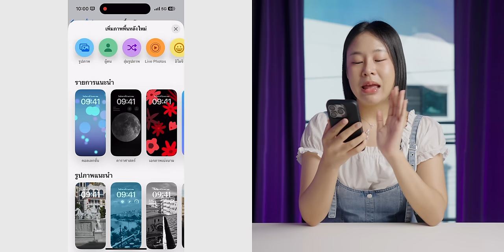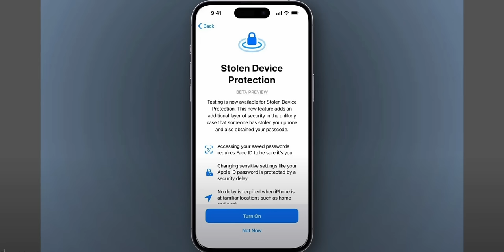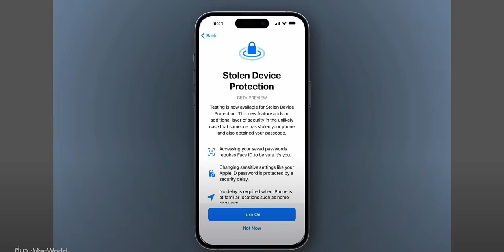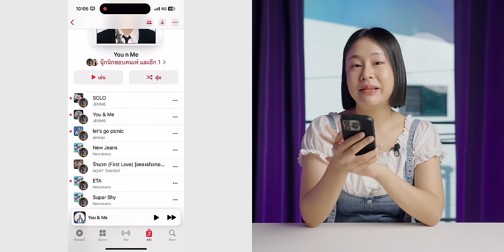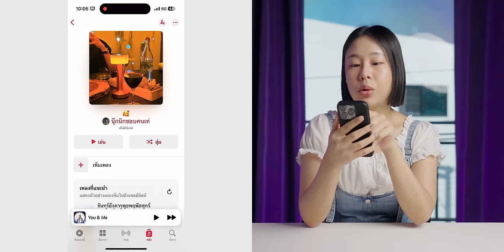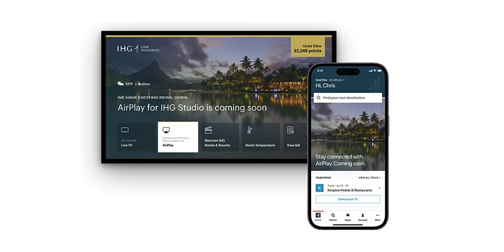iOS 17.3 มาแล้ว! ปกป้องอุปกรณ์ที่ถูกขโมย ภาพพื้นหลังใหม่ และอื่น ๆ ชมสรุปที่นี่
iOS 17.3 ปล่อยให้ทุกคนได้อัปเดตแล้ว ฟีเจอร์ความปลอดภัยใหม่ ภาพพื้นหลังใหม่และการสร้างเพลย์ลิสต์ร่วมกัน ใช้งานยังไง ตามมาดูเลย!

00:00 - อัปเดต iOS 17.3
00:19 - Wallpaper แบบใหม่
01:22 - ฟีเจอร์ปกป้องอุปกรณ์ที่ถูกขโมย
03:08 - ฟีเจอร์ Apple Music
05:11 - อัปเดต Apple AirPlay
05:46 - ปรับปรุง Crash Detection
06:12 - iPhone รุ่นที่รองรับ
06:20 - อุปกรณ์อื่น ๆ ที่รองรับ
06:37 - ส่งท้าย

iOS 17.2 มาแล้ว! แอป Journal พร้อมฟีเจอร์ใหม่แน่น ๆ ชมสรุปที่นี่

1. In My Mind, Song by Alex MakeMusic